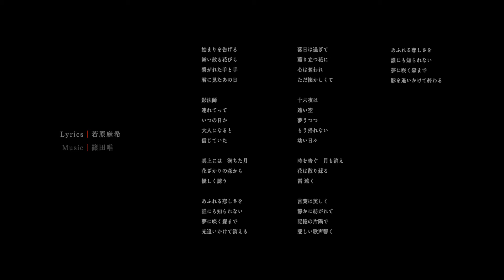[MV] 花ざかりの森 / 春野恵＋篠田唯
ロケ地：ロゼスタジオ